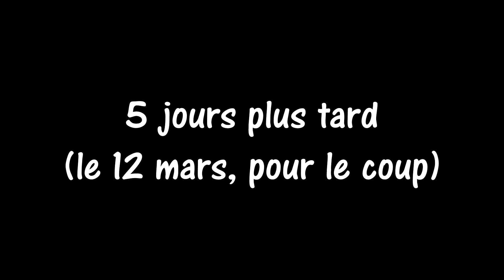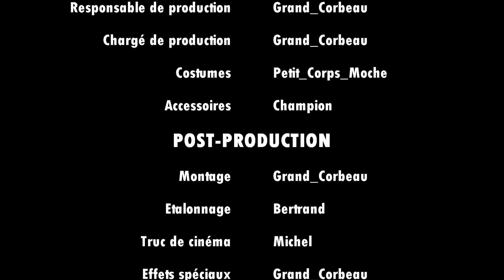Labo command_block - Episode 13 - L'éponge de Bertrand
Désolé pour le retard, mais cette vidéo a demandé beaucoup trop de travail xD Merci à tous pour faire vivre la chaîne depuis 2 ans !! :D
Chaque pouce bleu sera utilisé pour colorer la laine de Bertrand. Merci pour vos dons.

● Balance tes idées maggle !
■ La plus belle de mes machines, une IA dans Minecraft !

■ Ressource packs utilisés :
» Faithfull
» RavenPack, qui est un mélange de Faithfull, Cyber_Optics, Portal et Space_architect ⇒

♪♬ Musiques ♩♫
» Dies Irae, un extrait d'un teaser du film Mad Max Fury Road (utilisée dans l'intro)
» Carpe Diem
» Exhilarate
» Exit the Premises
» Fireflies and Stardust
» Funky Chunk
» Happy Happy Game Show
» Hitman
» Meatball Parade
» Movement Proposition
» Surf Shimmy
» Upbeat Forever
» Yakety Sax- Music
» L'Eté, troisième mouvement des Quatre Saisons, de Vivaldi (utilisée dans l'outro)